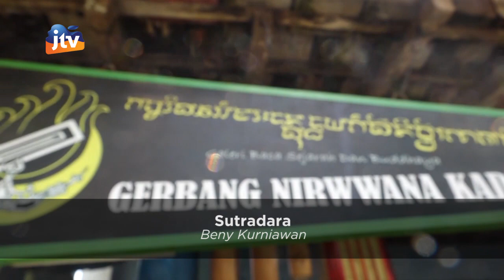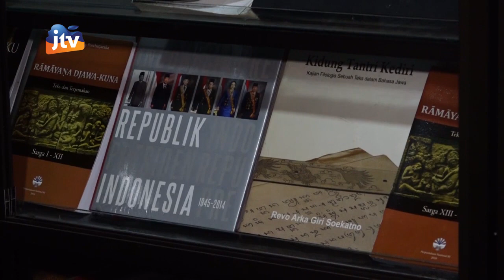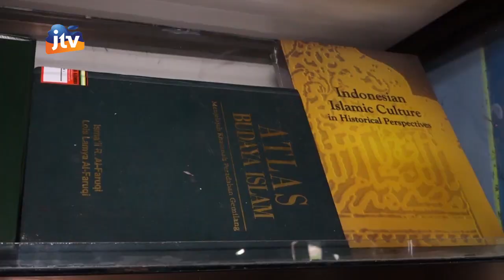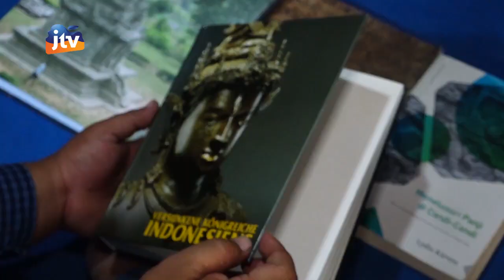POJOK INSPIRASI - Rocker Cinta Budaya Jawa Kuno